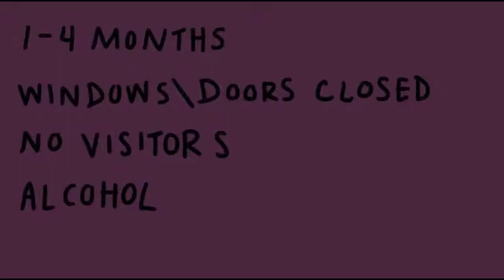Puerperal Fever in Tudor Women, 1500-1550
A work in progress film for my Citizen Science final project. The completed version will be uploaded at a later date.